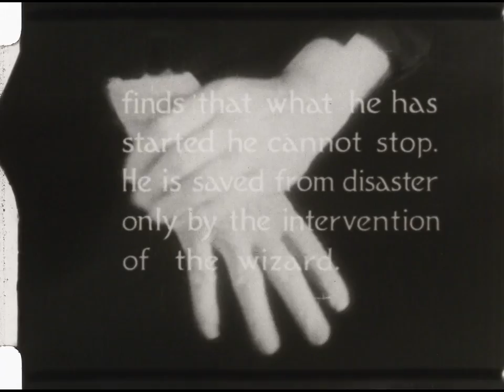The Wizard's Apprentice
Summary: "Joseph Schenck/William Cameron Menzies classical musical production of music by Dukas"--Summary from J. Fred MacDonald and Associates film inventory. The wizard's apprentice tries his hand at the black magic while the wizard is away. He animates a broom to fetch water, which becomes an army of brooms that floods the room. The wizard returns and puts everything back to normal.